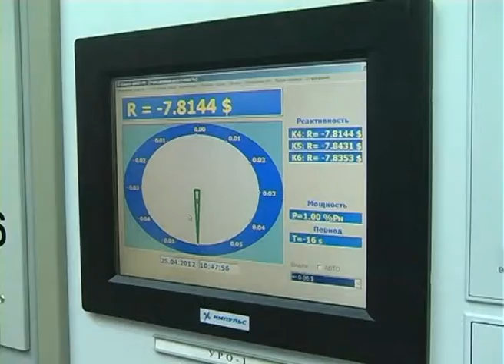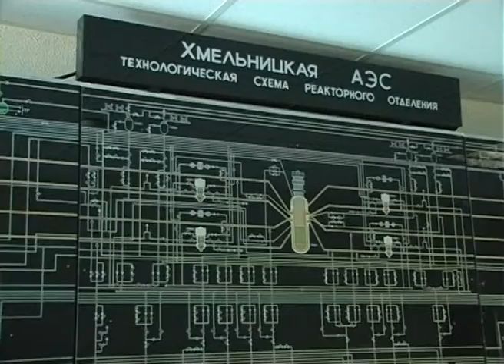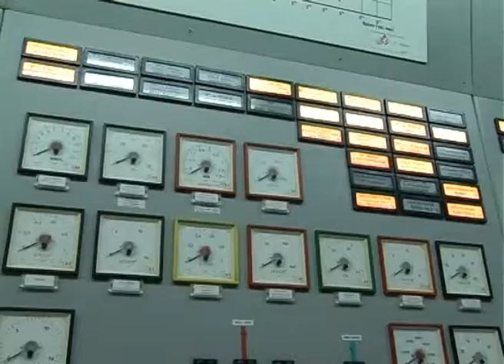Pozyciya V Korolevska 27 04